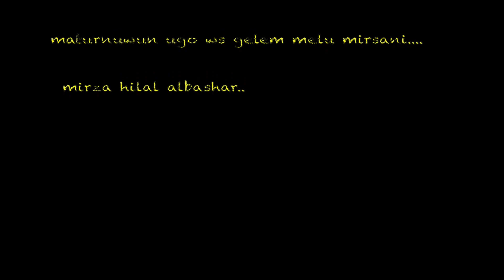Jizhe the jungle Hanya Untukmu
lagu yang sengaja aku ciptakan untuk mewakili perjalanan hidup seorang ayah yang siap berkorban demi anak,hanya untuk masa depan anaknya yang lebih indah.. meskipun mencari nafkah  jauh di negeri rantau yang jauh dari keluarga..